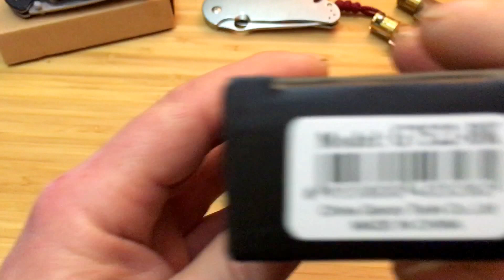Billig oder Günstig? Ganzo G7522 BK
Hier ist die Antwort nicht so einfach! Wer 20€ bezahlt da er es aus China bestellt hat, dann ist es Günstig! Aber wer dort nicht bestellen mag und es in Deutschland für 35€ kaufen möchte da rate ich doch von ab, den das ist es meiner Meinung nach nicht wert!
Scharfe Grüße Vic Spyder  . .

Herzlich Willkommen auf dem Kanal Vic Spyder,

hier geht es um Taschenmesser aus aller Welt!